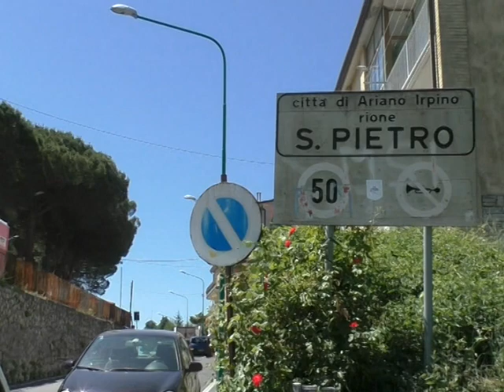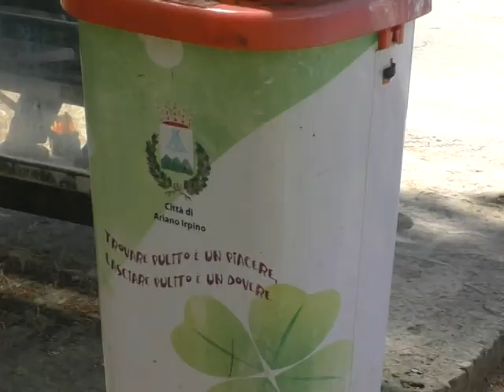Bimba di Ariano cade alle giostrine battendo la testa. I residenti chiedono tappetino antitrauma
Dopo il brutto incidente della bambina caduta battendo la testa accanto alle altalene, i residenti di Rione San Pietro ad Ariano chiedono il tappetino antitrauma per il piccolo parco giochi ed in generale più attenzione per il quartiere.